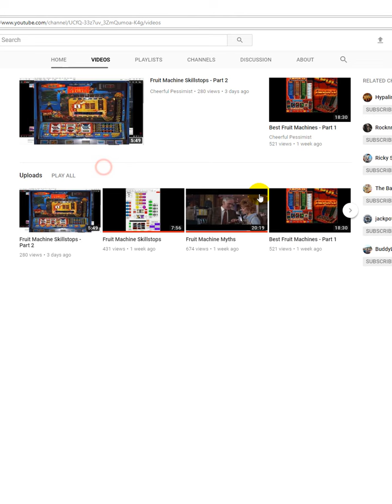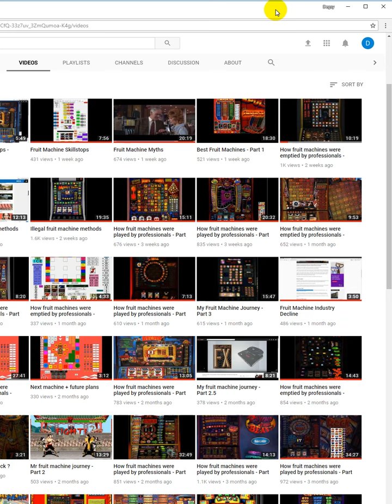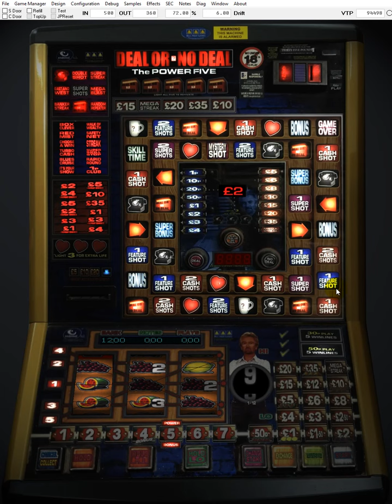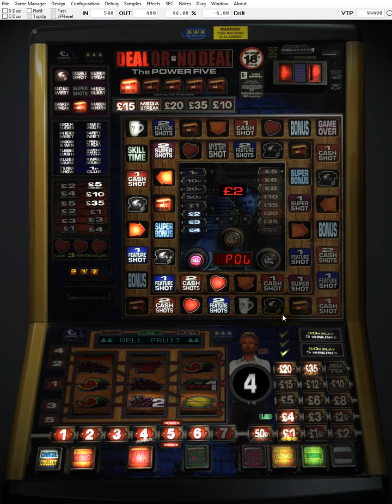DOND The Power Five - There Should Be A Way To Empty This....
REUPLOAD of a video from the Degsy Degworth channel, originally uploaded December 2017.

This was the first video on the old Degsy Degworth channel.

The original upload of this video got a lot of comments left on it, saying that I'd made a few mistakes when it came to emptying it. Firstly that it needs to be played on 30p, not 50p, as we want the credits to be as cheap as possible - this makes sense.

Also, there was something along the lines of if any red boxes survive the first three eliminations on the DOND game, one of them will remain until the end (something like that anyway).

I was intending to make a follow-on video for this, but even trying it on 30p play I couldn't empty it, and I found that the elimination trick didn't work either, and it would routinely knock out boxes it wasn't supposed to.

If anyone can advise how to actually empty this, I'd be happy to get a follow-on video made.

0:00:00 Cheerful Pessimist's channel is still there but seems dormant now
0:00:51 Even from the very first video I knew the direction I wanted to go in
0:02:43 Coming out swinging with an incorrect assertion (go figure. )
0:04:17 Gameplay commences, first mistake I made here was 50p play instead of 30p play
0:05:21 It does like to use the GAME OVER square though, as a point out here
0:07:24 Although always getting a DOND game off a question mark is very powerful!
0:08:54 I still think this could have been hard work with perfect play though
0:09:45 I would very much lean into this theme as the channel progressed.
0:11:15 Comments were left saying there was a 'pattern' to the values, but I can't remember the details